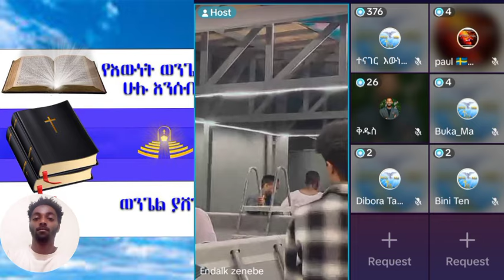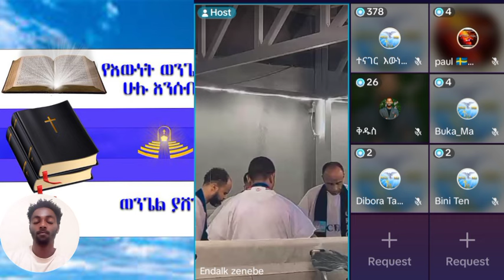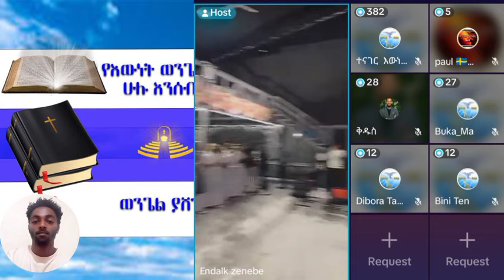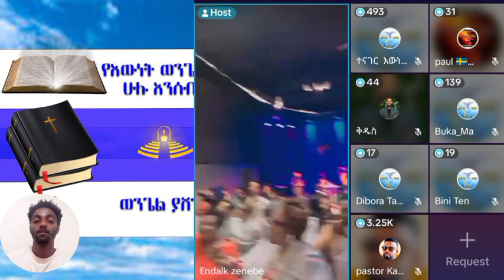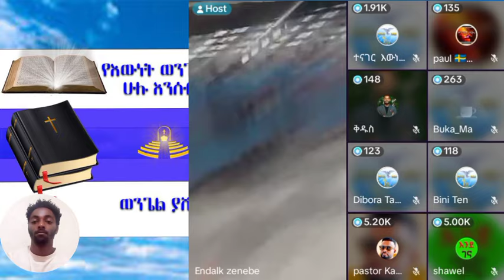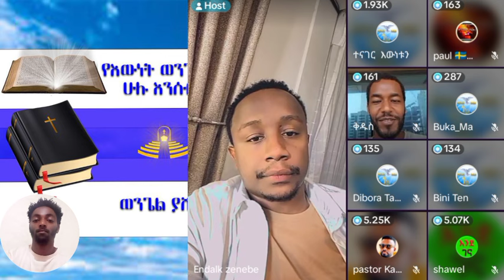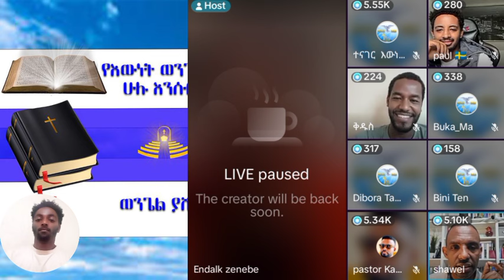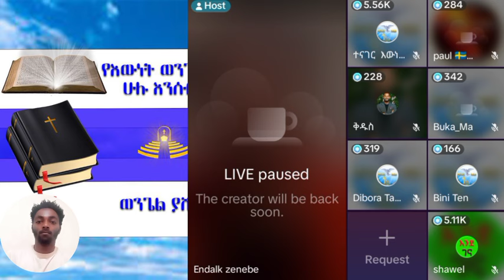እንዳልክ| ኤርሚያስ አበበ | faithline ኤል ቃል | የወንጌል tube ተናገር እውነቱን| አማን ሻሎም| አቡና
chiristian ethiopia
ክርስቲያን ኢትዮጵያ
 marcil tv
 Ethiopian Prophet's
Yonatan Aklilu
 presence tv
cj tvzehabesha
መልካም ወጣት ዮናታን አክሊሉ
chiristian funny
Ebenezer Tadesse
Teddy Tadesse
 ETHIOPIA
ASHAM TUBE
 MARSIL TV WORLDWIDE
YENETA TUBE
 ZEHABESHA OFFICIAL
 መምህር ዘበነ
ABEL BIRHANU
 DONKEY TUBE
Israel war
EBS presence tv
cj tv
 ኢትዮጵያ
mezmur protestant
protestant mezmur non stop
 fana tv
kana tv
 kefa mideksa
እዮዳብ
BBC news
tb jushua
new English sing
Jesus
holy sprit
holy Bible
speak በስንቱ
ኦርቶዶክስ መዝሙር
ኦርቶዶክስ ተዋህዶ
መንጌል tube
ወንጌል ብቻ
ኤል ቃል
ቀይ ባህር ኢትዮጵ
feta dayliy

 chiristian ethiopia
ክርስቲያን ኢትዮጵያ
 marcil tv
 Ethiopian Prophet's
Yonatan Aklilu
 presence tv
cj tv
 ኢትዮጵያ
gospel songs
 fana tv
kana tv
 kefa mideksa
 ashu winner
 vot media
 Eyu Chufa
 Ethiopia
movie
አማርኛ ፊልም
ዮናታን አክሊሉ
zehabesha
መልካም ወጣት
chiristian funny
Ebenezer Tadesse
Teddy Tadesse
Dawit Getachew
EBC
Fana   Ayalew/BestEditor